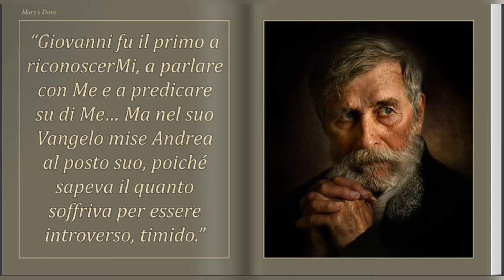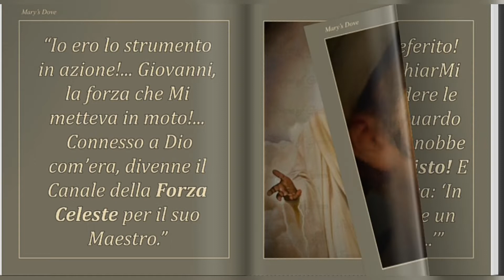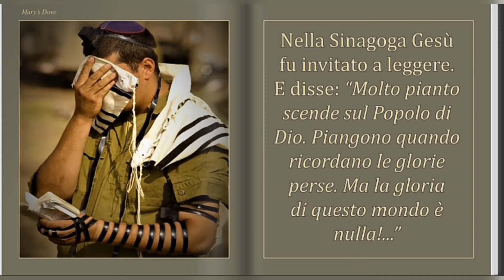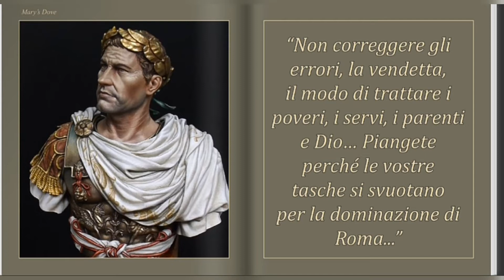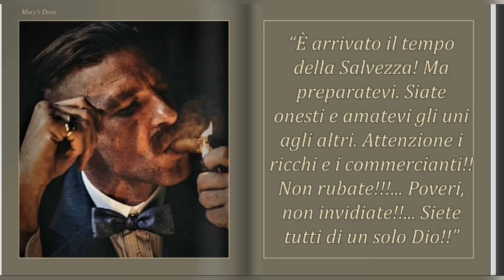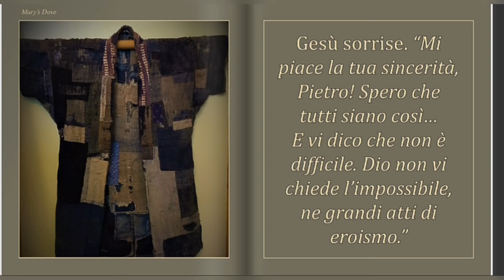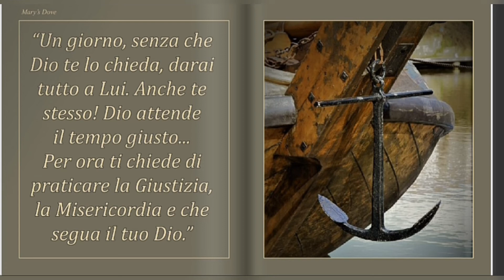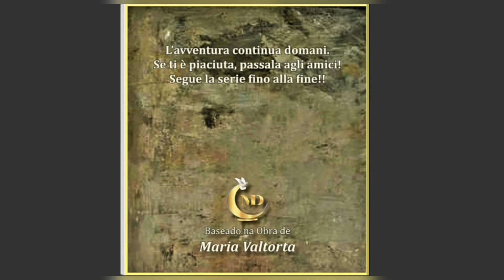023 DISCEPOLO AMATO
È tempo che i giovani incontrino GESÙ e MARIA!!! Combatti la valanga di occultismo che invade i media!! San Padre Pio fu un profondo ammiratore di Maria Valtorta. Ha affermato che il suo "Vangelo" è la più grande Opera dopo la Bibbia!